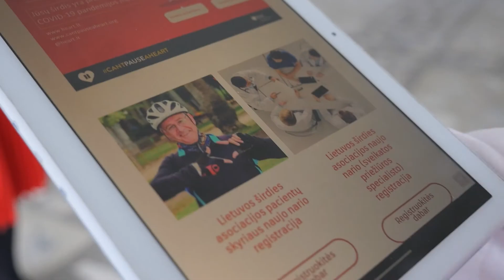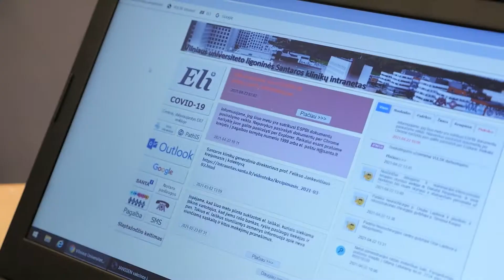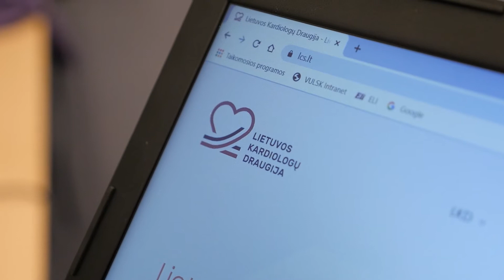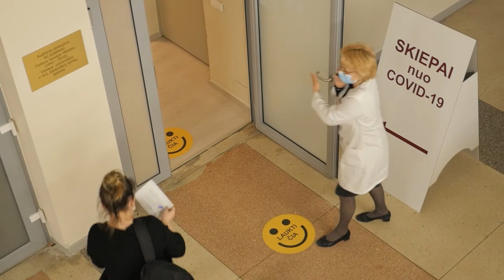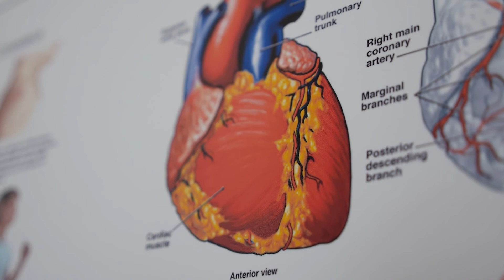SVEIKATOS MEDIS - Medikai ragina moteris susirūpinti širdies sveikata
Kasmet širdies ir kraujagyslių ligos visame pasaulyje nusineša apie 17 milijonų gyvybių. Lietuvoje šios ligos sudaro net 56,1 proc. visų mirčių priežasčių, todėl nenuostabu, jog tokia statistika gąsdina gydytojus kardiologus. Motinos dienos proga medikai prabilo ir apie kitą nerimą keliantį dalyką: pasirodo, Lietuvoje, palyginus su senosiomis Europos valstybėmis, nuo širdies ligų miršta dukart daugiau moterų. (S9E18)